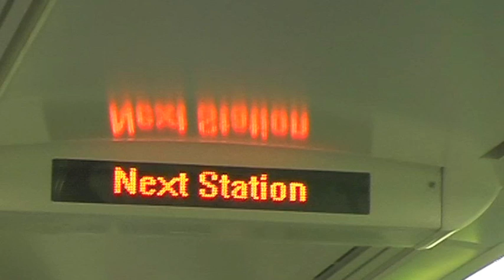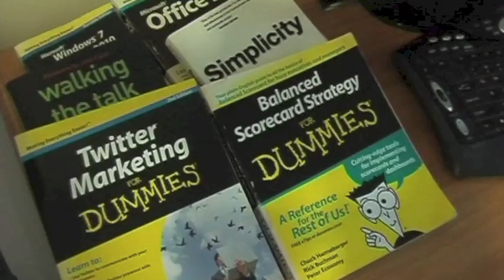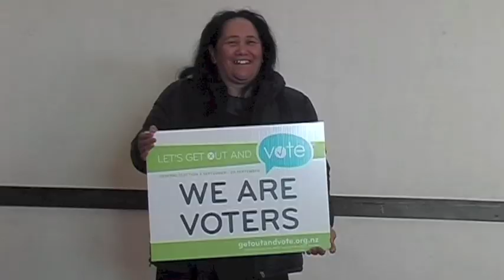VOTE New Zealand Election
by Choir Choir Pants on Fire and friends
Produced and Directed by Flaming Phoenix Films
"Lets Get Out and Vote"  Authorised by: Helen Kelly, NZCTU, Level 7, 178 Willis Street, Wellington”
Choir Choir Pants on Fire
Wellington Women's Trade Union Choir